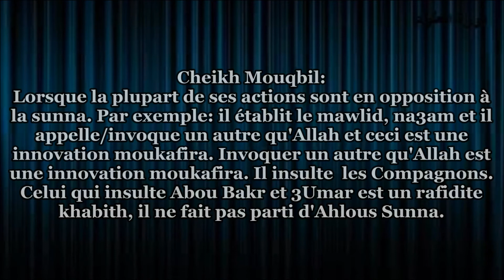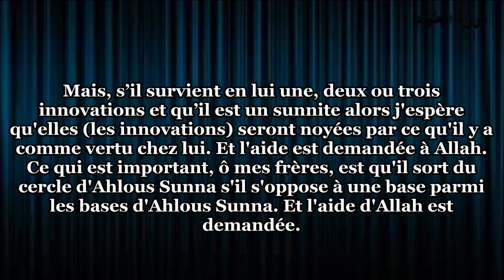Quand une personne sort elle du cercle de Ahlous Sunna? Cheikh Mouqbil